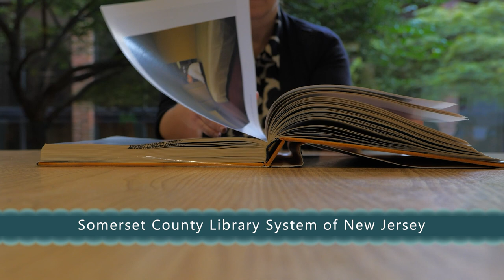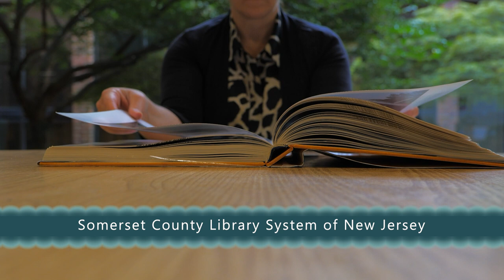Library Zen: Flipping Through the Pages of a Book